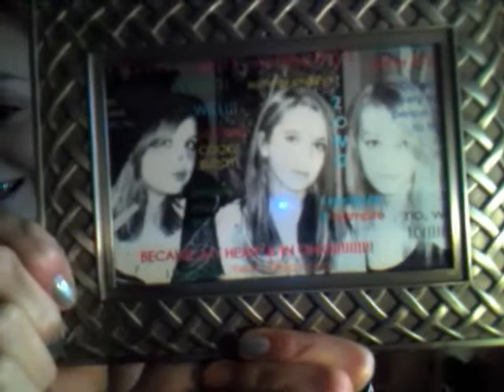A Polly And Molly Vlog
We are cool. =)